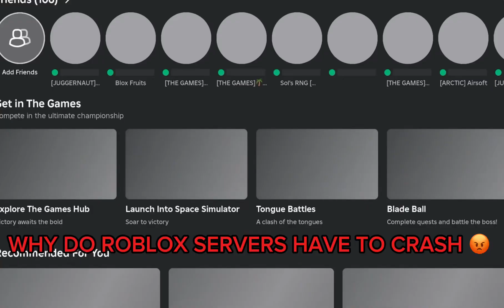I NEED THIS CHAIR NOOB *part 1* (super toilet brawl)